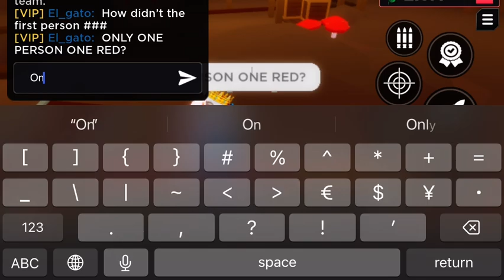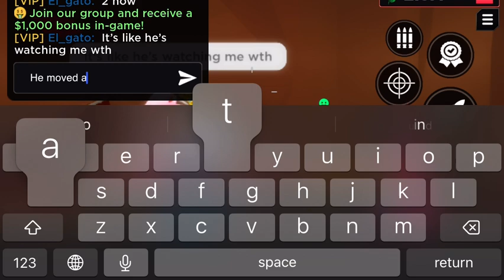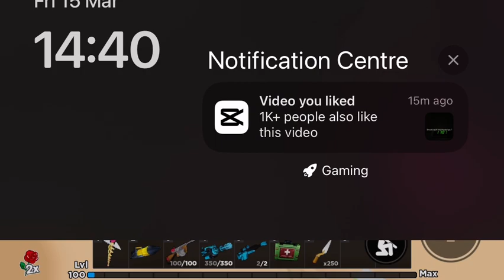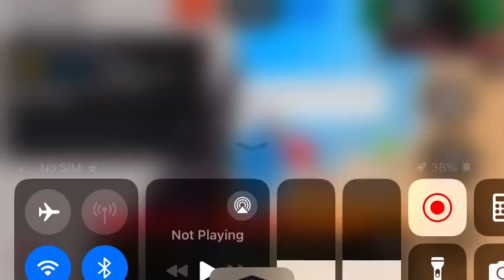Saving for Sakura shotgun- flag wars (wish me luck there’s only 2 days left 😭 🤞)